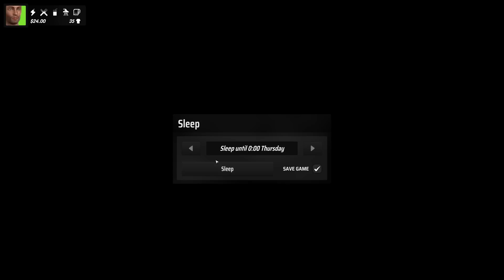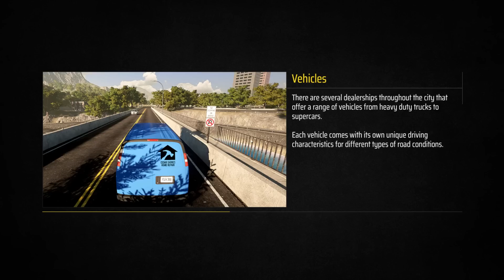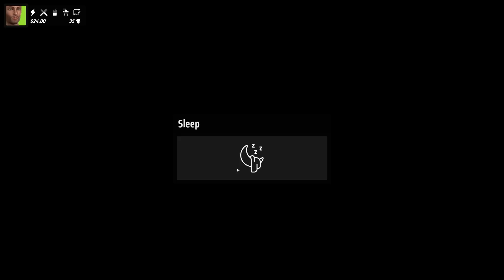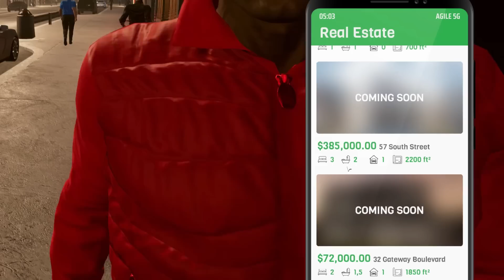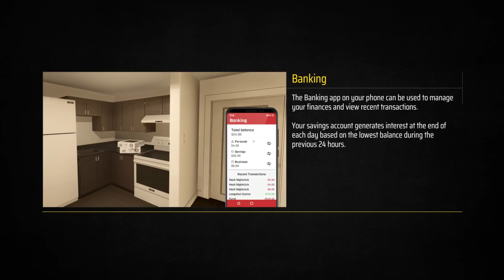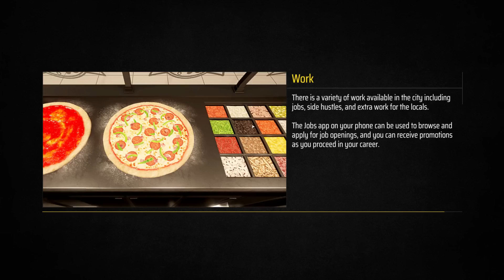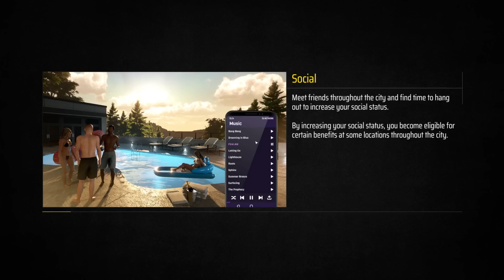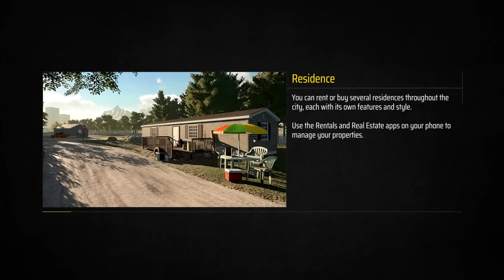ODRASLA OSOBA SIMULATOR - Denizen (EP1)